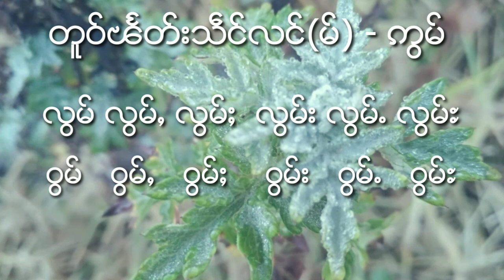Ep116 Revision-ဢူမ် ဢွမ်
มาเรียนภาษาไทยใหญ่(116)
တူဝ္ꨕꨰတ္းသꨱင္လင္(မ္) - ꨡူမ္ ꨡြမ္